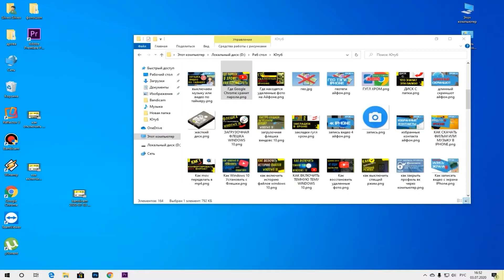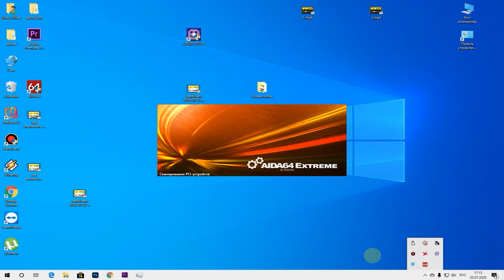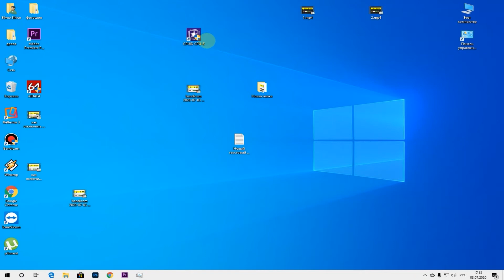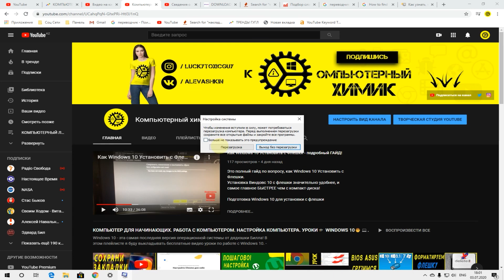Сколько ядер в твоём процессоре ? Быстрый способ узнать!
«Как узнать количество ядер процессора компьютера или ноутбука» Например, когда вы скачиваете программное обеспечение, вам может потребоваться сравнить тип процессора с системными требованиями поставщика программного обеспечения, чтобы убедиться, что ваш компьютер может работать с программой. Тип процессора также может понадобиться при обновлении ПК или диагностике сбоя.
ТАЙМ-ЛАЙН
00:00 Введение
00:10 Как узнать сколько ядер у процессора в компьютере или ноутбуке
00:52 Как узнать сколько ядер у процессора с помощью Диспетчера Задач Windows
01:26 AIDA 64 информация о процессоре
02:04 CPU-Z информация о процессоре
02:38 Как задействовать все ядра процессора при загрузке компьютера
Итак, сколько ядер в твоем процессоре?
1) Откройте параметры Windows
В Windows 10 нажмите кнопку «Пуск», затем нажмите «Параметры» и выберите вкладку «О Системе»
2) Зайти в диспетчер устройств и перейти в раздел «Процессоры»
Просмотрите информацию, которая появляется рядом со словом «Процессор», чтобы найти информацию о вашем процессоре. Вы увидите такую ​​информацию, как производитель (например, Intel, ARM или AMD), скорость (например, 2,6 ГГц) и количество ядер.